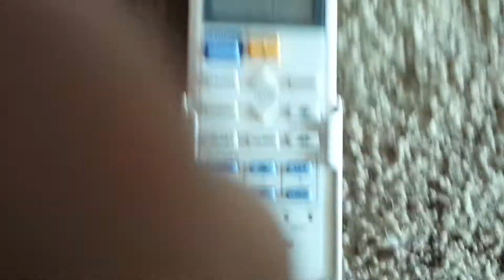16 April 2022